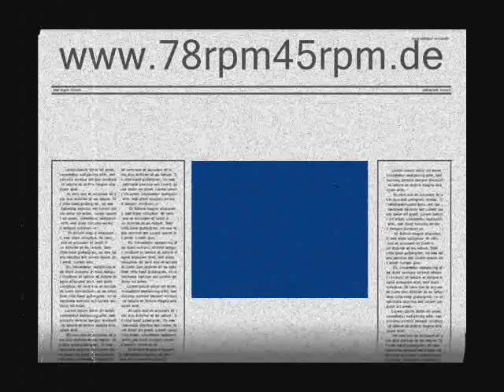Oh Mister Brown - Oskar Denes Rosy Barsony